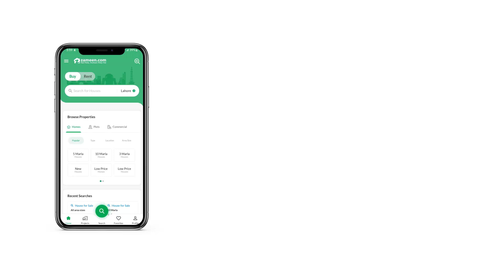7 MARLA HOUSE FOR SALE IN PHASE 8 BAHRIA TOWN RAWALPINDI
St-16
3-bedroom
1-kitchen
3-washroom
1-powder room
1-drawing
2-tv lounge

Best For A single family A modern look House in a posh location is all you need to live your best life. Solid construction houses rarely pop up for sale, so if you have been looking for something similar, now is your chance to grab it. The number of 7 Marla options in the Bahria Safari Valley - Sector C can be limited, so hurry up. The House valued at PKR Rs. 24,500,000 is reasonable, given its features. Owning a house in Bahria Safari Valley - Sector C is a dream come true for many and it could be the same for you too, so hurry up. Your dream home in Rawalpindi will be the centre of attraction for all your friends.

Eat with friends and family in a warm, cosy dining room that comes with the property.
Keep your stationary and books organized at the study room that comes with the House.
Kids can swim to their hearts desire at the community pool.
A drawing room as large as the one with this property can comfortably seat your guests.
Entertain your guests and make the most out of the barbeque area that is part of the House.
The expansive lounge of this property is perfect for informal family get-to-gathers.